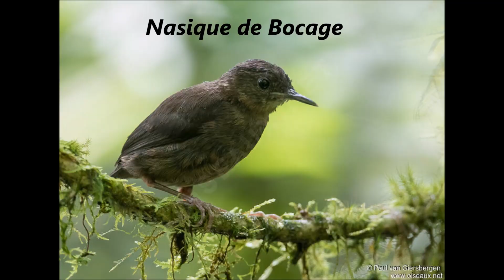Des oiseaux d'Afrique (La Mésange à dos blanc à l'Oie armée de Gambie)